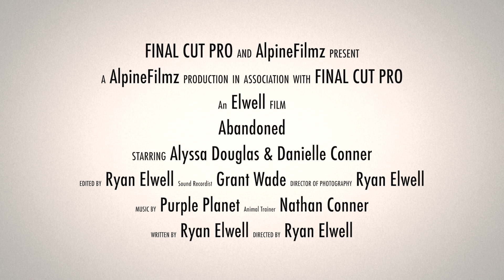Abandoned Trailer (Short Film)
This is the trailer for my new short film Abandoned, about a girl whose car breaks down and an unexpected guest comes along for a joyride.